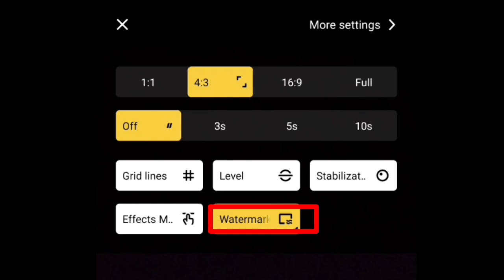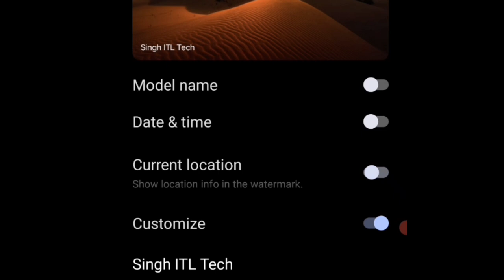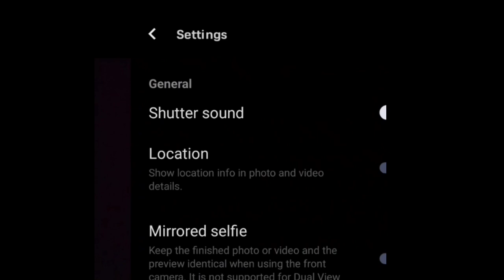mobile camera ke photo me watermark kaise lagaye , apne name ka watermark kaise banaye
Suraj Singh
WhatsApp number